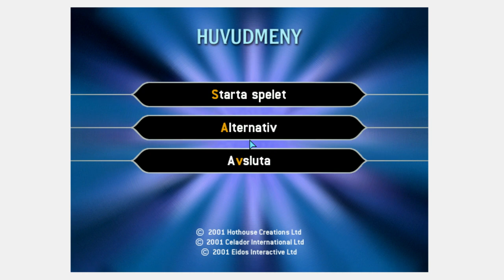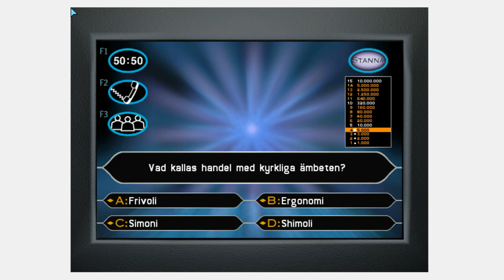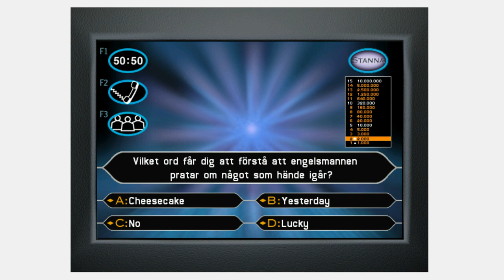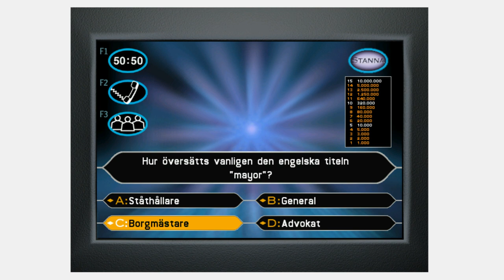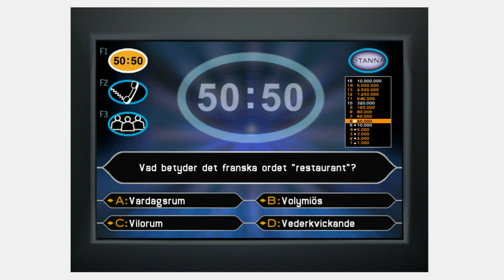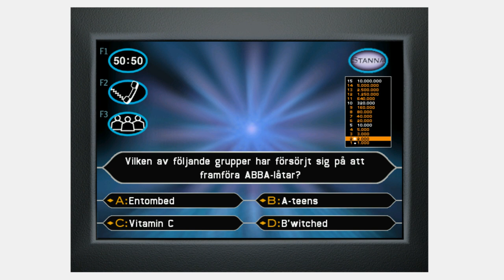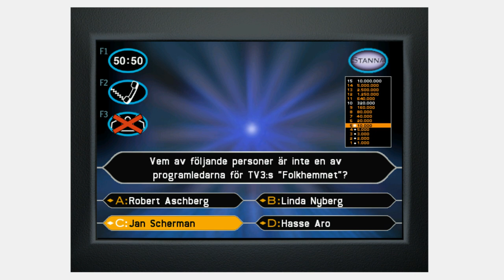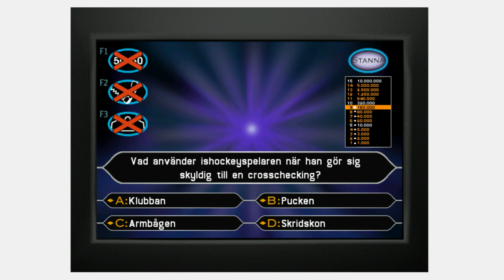Nostalgiska Spel: Vem vill bli miljonär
Spelet är skyldig mig pengar...